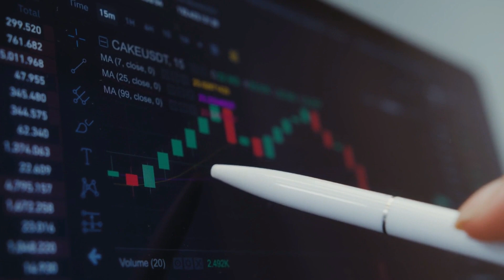Quiz pack Academic Partners I Schools I Colleges I Real-estate I Offering Association I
We commits to expand your Educational Institutes & Real Estates ! We offer you services so you can grow.

JYESHTA TECH WORLD:
We help our clients in identifying their target audience and competitors
We design your logo and write unique jingles for the brand that stand out amongst others.
We manage your website and messaging content to gather effective customer experience.
We also work on SEO for building your brand that attracts google advertisements and inturn increases profit.